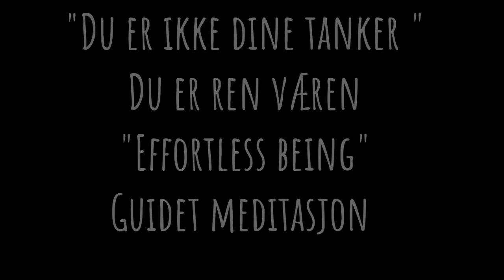Gi slipp på tankene dine - Du er ren væren "Effortless being" Dyp guidet meditasjon 🙏meditasjon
"Du er ikke dine tanker"

Du er ren væren.
Alle tanker er kun en invitasjon for deg å godta eller forkaste.

Det er ikke sånn at du trenger å tro på de tankene som dukker opp.
Du er ikke dine tanker. Tanker er noe som oppstår, og som kommer fra gamle følelser og programmeringer, og fra dine omgivelser.
Jeg har opplevd så uendelig mange ganger at jeg tenker det samme som den personen jeg er sammen med. Og hvem er de t som eier tanken da?
Hvis det for eksempel dukker opp en tanke om at du ikke er verdifull, så trenger du ikke å godta denne invitasjonen.
Og for hver gang du ikke tror på en tanke eller godtar disse invitasjonene bryter du av dette energi mønsteret... fortsettelse i videoen. :-)